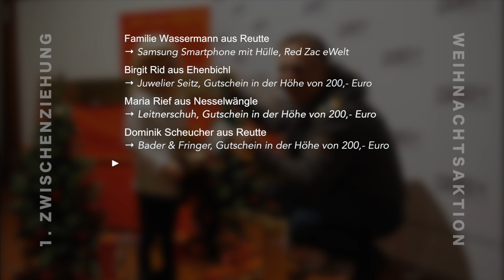1. Zwischenziehung der Weihnachtsaktion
RE | Aktuell aus dem Campus Gesundheit Reutte.

Peter Mittermayr (Direktor & Standortleiter | Campus Gesundheit Reutte)